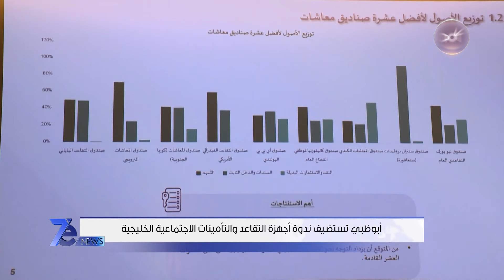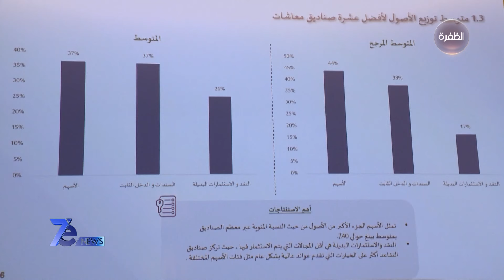نشرة أخبار 7e NEWS | 05-06-2023 | نشرة منتصف الليل